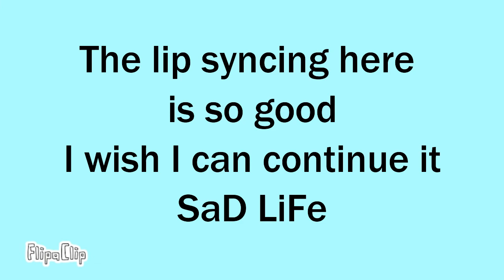CopyCat Meme||UNFINISHED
I'm not finishing this
Why did I uninstall FLIPACLIP in the first place?!